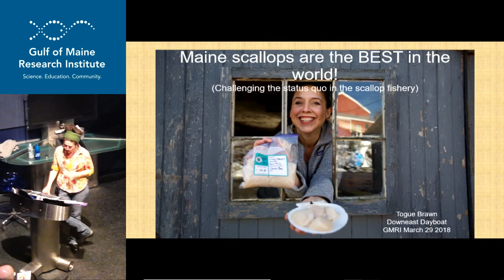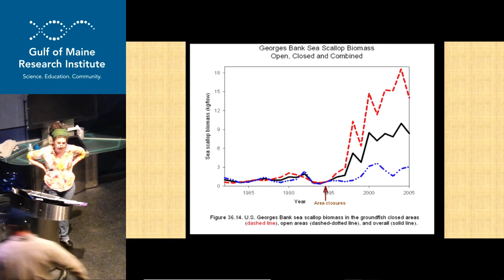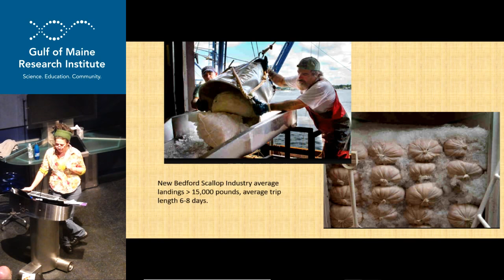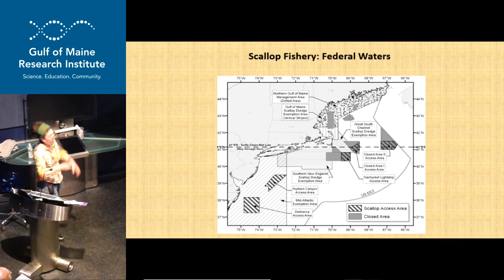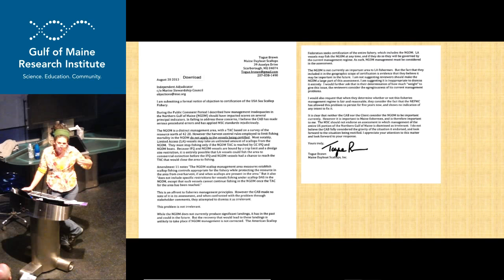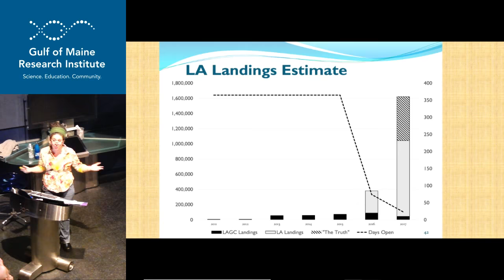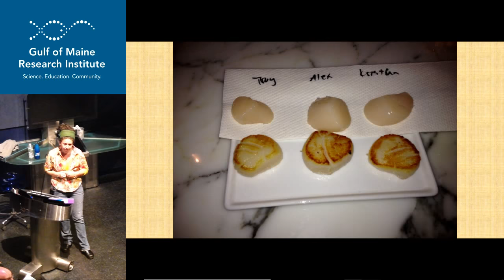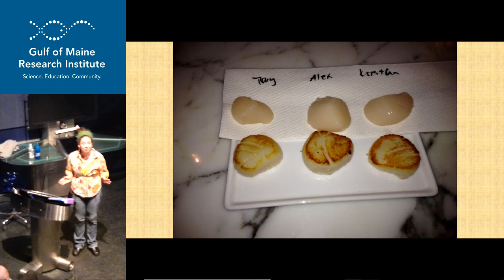Making Waves: Challenging the Status Quo in Maine's Scallop Fishery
Part of the GMRI Sea State Lecture Series Six Women Changing Seafood - March 8th, 2018

Togue Brawn, Owner, Downeast Dayboat

Throughout the series, we'll introduce six innovative women, representing different parts of the seafood supply chain. Every month, you'll hear how each speaker is breaking new ground in the industry.

This March, we hear from Togue Brawn, the owner of Downeast Dayboat, a company that specializes in shipping fresh Maine scallops to customers within 24 hours of harvest.

Learn more about GMRI Sea State Lectures and register for our next event